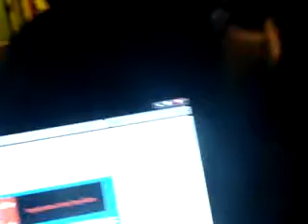ray and eric at porn store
ray being himself